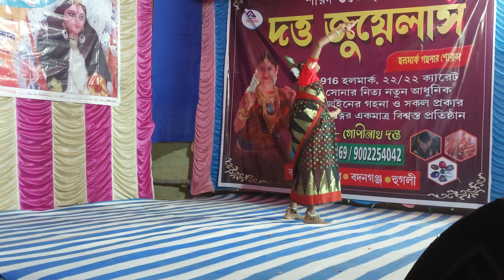Gijang gijang oi dekho go kalo meye kemon sejeche ওই দেখো গো কালো মেয়ে কেমন সেজেছে